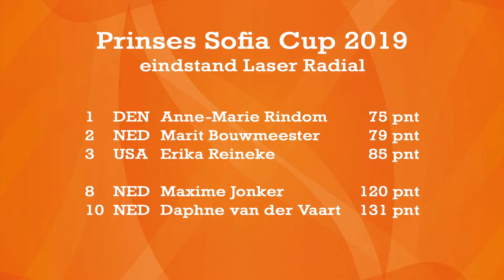Zilver voor Marit Bouwmeester op Prinses Sofia Cup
Bij de Laser Radial konden de Nederlandse zeilsters zaterdag niet wachten het water op te gaan. Met zo’n 16 tot 24 knopen wind en flinke golven konden de dames laten zien wat ze in huis hadden. En dat ging ze goed af. Marit Bouwmeester en Maxime Jonker voeren ijzersterk en finishten hun races als 1e en 2e. Daphne van der Vaart kwam de medalrace als 8e over de eindstreep. Bouwmeester pakt daarmee het zilver, net achter de Deense Anne-Marie Rindom. Jonker eindigt 8e overall, Van der Vaart 10e overall.